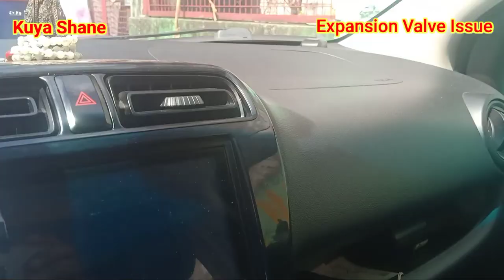Expansion Valve Issue. For Car aircon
Expansion Valve Issue
If your car aircon have freezing pipe or not enough cold out on the aircon outlet. Maybe you have some issue on expansion valve. Expansion valve is located on engine bay, beside the evaporator.